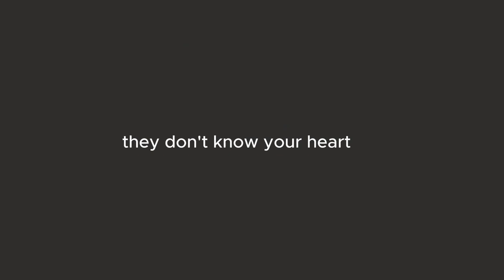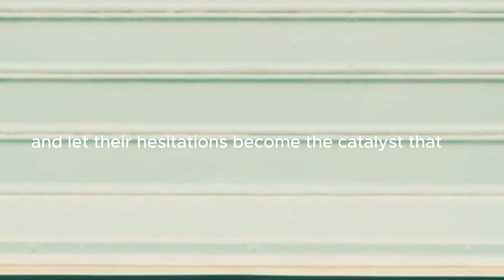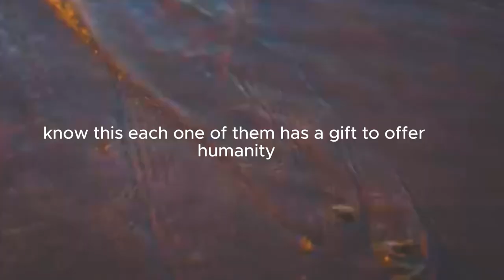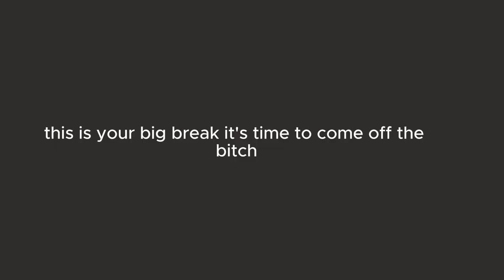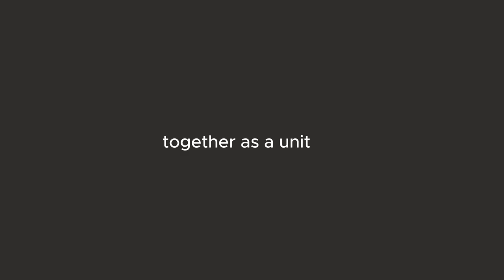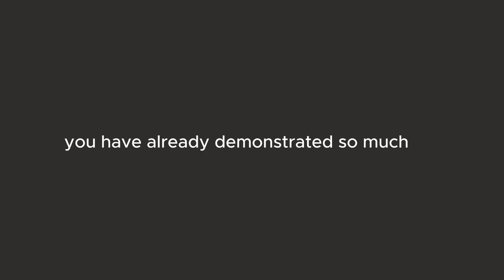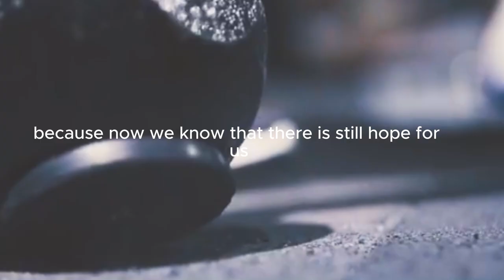PROVE THEM WRONG| Best Motivational Speech| Motivation Zooo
🔥 Ready to prove them wrong? 💪 Channel your inner strength, defy the doubters, and show the world what you're made of. 🚀 Overcome obstacles, smash expectations, and achieve your dreams. 🌟 Turn every "You can't" into "Watch me!" 🎯 It's time to rise and prove them wrong! 🏆

🎤 Speakers:
►Billion jr
►Athena
►Carlos

All music used in this video is licenced through various  stock music services.
👉Artlist
👉Really Slow Motion
👉Audiomachine